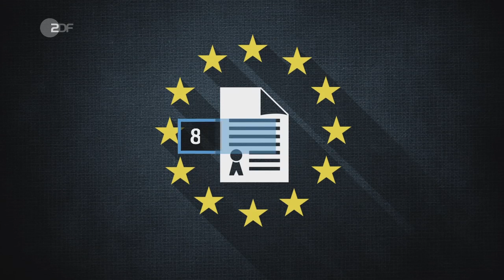Gewalt gegen Frauen - heuteplus | ZDF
Heute ist der "Internationale Tag gegen Gewalt gegen Frauen". Ein brandaktuelles Thema, denn fast jeden zweiten Tag wird in Deutschland eine Frau von ihrem Partner getötet.